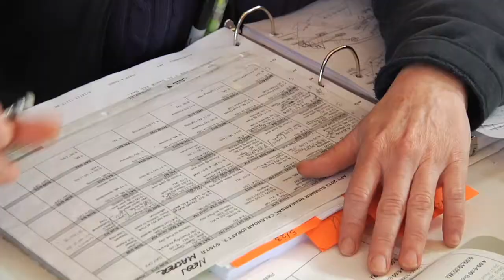Northern Sky Theater Reprises "Windjammers" for Summer 2019 Season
The maiden voyage of Northern Sky Theater's Windjammers musical on the Peninsula State Park Amphitheater stage seems like yesterday, but the year was actually 2013. Inspired by tales and tunes of 19th century Great Lakes sailors, Robin Share and Clay Zambo made their Northern Sky (then called American Folklore Theatre) writing debut with the show. Watch the video to see what all the acclaim was about, then go see it live this coming summer!